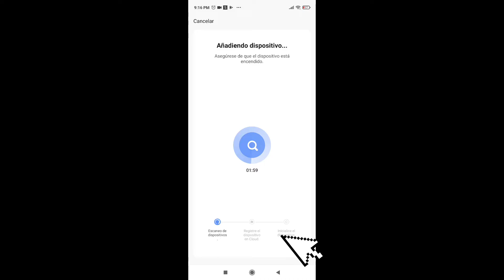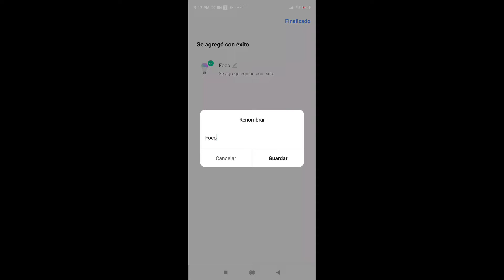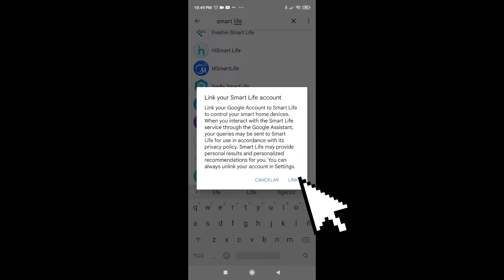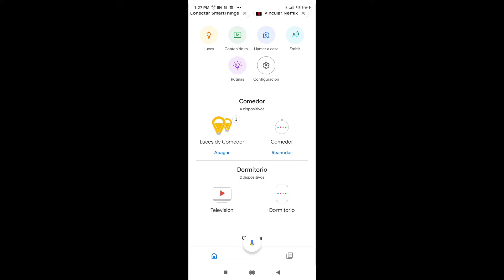Enciende la Luz con Google - Iluminación Inteligente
En este video veremos como controlar la iluminación de nuestro hogar u oficina por medio de nuestro asistente virtual de Google.
1.- Unboxing Set de Bombillas WiFi Multicolor.
2.- Instalación y Configuración con la Aplicación Smart Life.
3.- Vincular los Focos a Google Home.
4.- Control de Iluminación con el Asistente Virtual de Google.
Espero que les sea de mucha utilidad, cave mencionar que existe gran variedad de focos inteligentes en el mercado compatibles con el asistente virtual de Google, es importante primero determinar el uso o finalidad que queremos en nuestra iluminación para seleccionar la mejor opción.